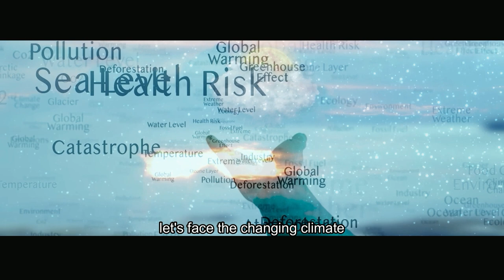CLIMATE CHANGE - SCIENCE AND TECHNOLOGY IN ACTION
Documentary and Music Video about the issue of climate change
Directed & Produced by Jerrick Madrigal
Videographer : John Madrigal

Klima Song
Written, Composed, Arranged by : Jerrick Madrigal